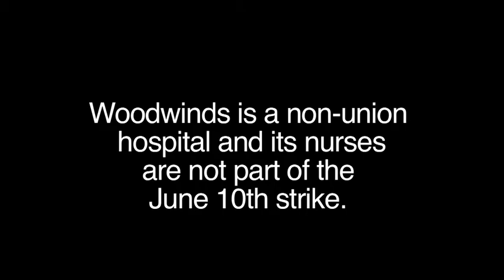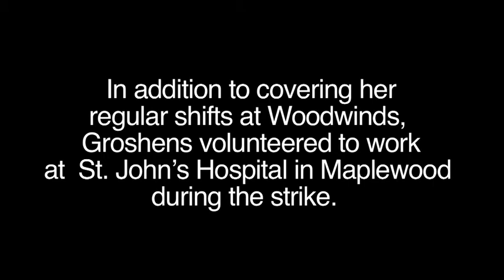Stepping in during the strike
Polly Groshens is a clinical director at Woodwinds Health Campus in Woodbury, Minnesota. On the day of the work stoppage, she'll be filling in for striking nurses at St. John's Hospital in Maplewood.